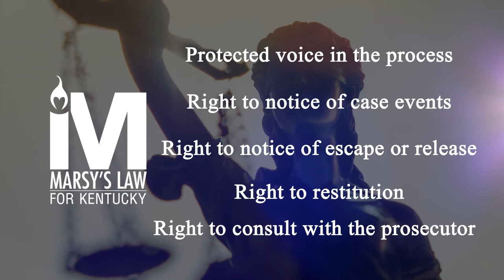Supporting Equal Crime Victims' Rights in KY - Jessica Schweitzer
Jessica’s husband, Louisville Police Detective Jason Schweitzer, was murdered by a drunk driver in 2016. She was not given the opportunity to read her victim impact statement and felt like her voice was lost in the system. Crime victims in Kentucky deserve more. Please support equal crime victims’ rights in Kentucky by voting YES on Marsy’s Law this November.